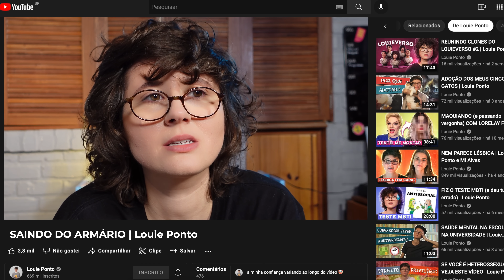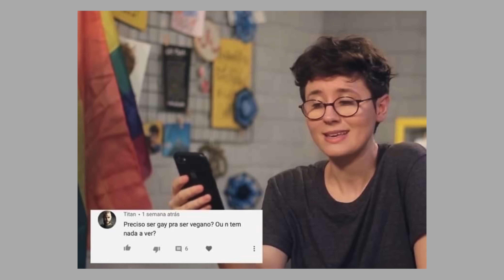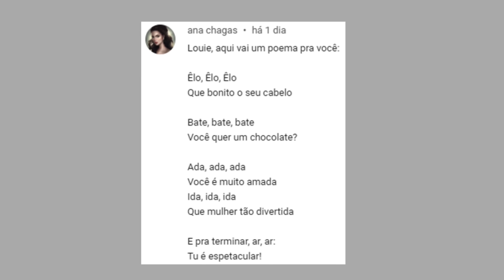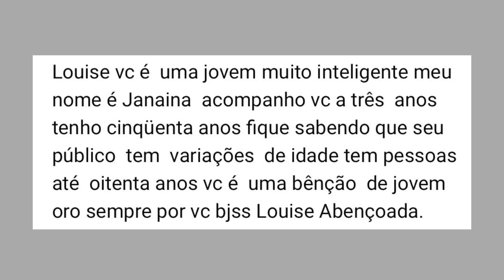COMENTANDO COMENTÁRIOS #4 | Louie Ponto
Alô, gente! Chegou a hora de um dos meus quadros preferidos: comentando comentários (dessa vez não demorei dois anos).

Produto indicado no vídeo: Spray texturizados Meu Liso Ondulado da Salon Line

Roteiro e conteúdo: Louie Ponto
Edição: Louie Ponto
Thais